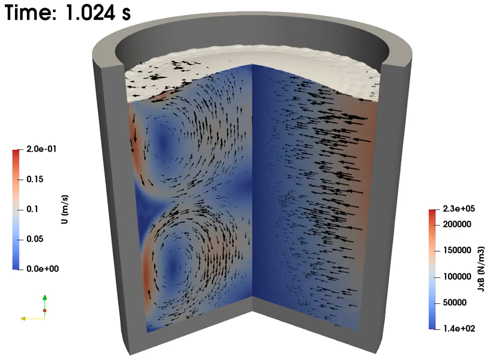Interaction between electromagnetic field and liquid metal with free surface (MHD simulation)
Low frequency electromagnetic field induces liquid metal flow and free surface deformations.